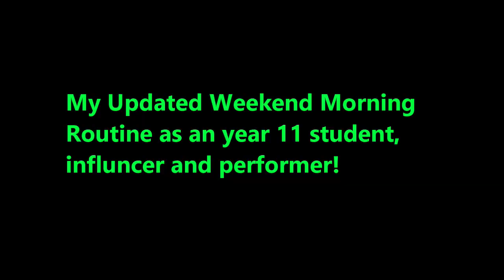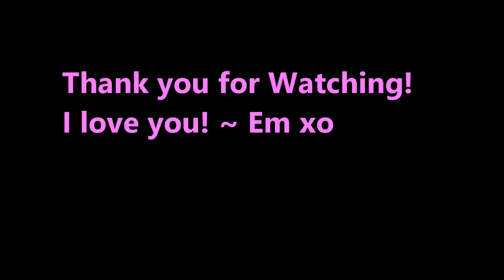My Updated Weekend Morning Routine as an year 11 student, influncer and performer!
Socials-                                                                                                                                                                                                      Tiktok-@emilyroseslife                                                                              Instagram-@emilyroseslife
Upload Schedule:                                                                                                                                                         Main Channel Video-Monday                                                                                                                   Vlog Channel Video-Wednesday                                                                                                                         Main Channel Video-Friday